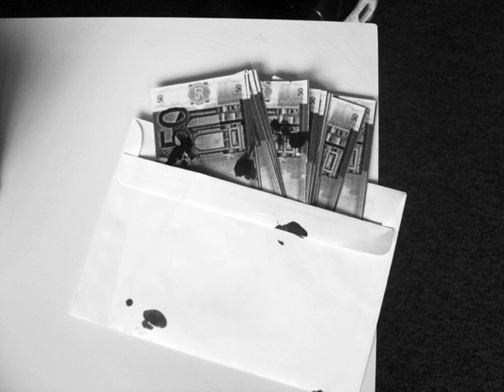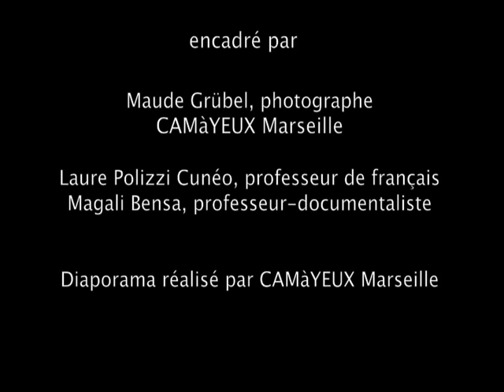Mystère et bulles de gomme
Dans la tradition du polar Marseillais, les élèves d'une classe de 5ème du collège Edmond Rostand inventent et mettent en scène une histoire.

Travail réalisé en collaboration avec le professeur de français dans le cadre d'un apprentissage à la narration d'un sujet